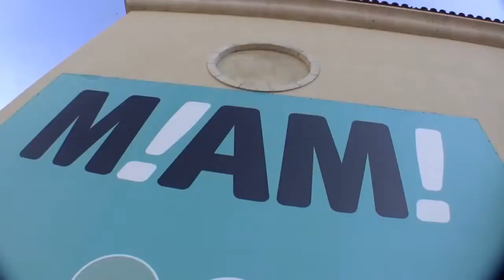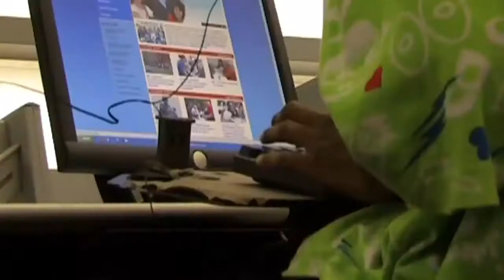Helping A Homeless Youth In Need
Through the assistance of the Do 1 Thing campaign, a Miami youth helped by StandUp For Kids shares his story of survival and hope.